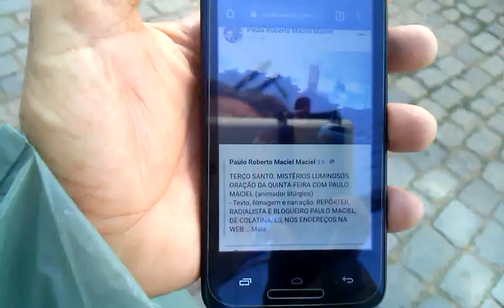Repórter Paulo Maciel na r. Adwalter Ribeiro Soares. Colatina/ES, 23/07/2020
REPÓRTER PAULO MACIEL NA r. Adwalter Ribeiro Soares, em COLATINA/ES
Por repórter, radialista e blogueiro Paulo Maciel, de Colatina/ES, nos endereços da web: paulo roberto maciel (CANAL DO YOUTUBE), reporterpaulomaciel.blogspot.com (BLOG) E (REDE SOCIAL). E AINDA (22/07/2020)
TOMADA DE IMAGENS NA RUA ADWALTER RIBEIRO SOARES
-O repórter Paulo Maciel esteve no Centro da “Princesa do Norte” capixaba, ou seja, Colatina, cidade da região noroeste do ES com 122.499 habitantes (Censo 2019 do IBGE).
-Foi nesta quinta-feira, 23 de julho de 2020, Dia de Santa Brígida, Santa Cunegundes e São Rômulo.
- O noticiarista passa com a câmera pela rua Adwalter Ribeiro Soares, atrás do Supermercado 3 Irmãos, mostrando alguns estabelecimentos e imóveis.
CONFIRA AS INTERESSANTES IMAGENS